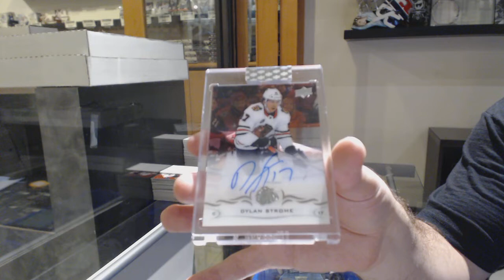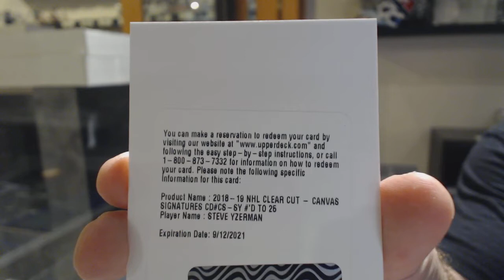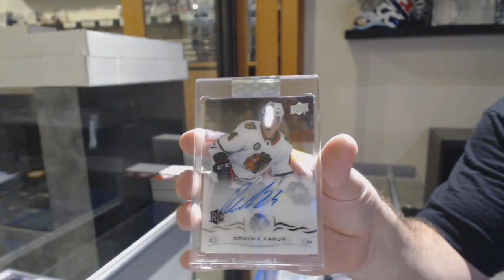18-19 Upper Deck Clear Cut Hockey 5 Box Break - C&C GB #10,957